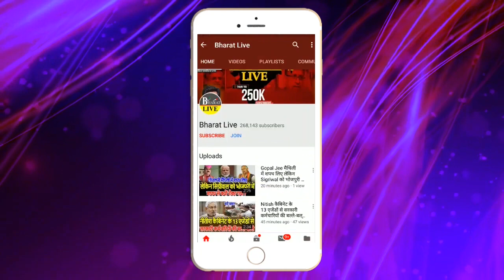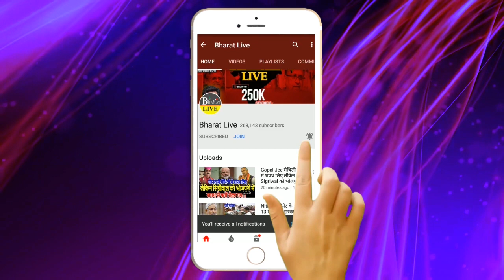राजपूत मंत्री की ललकार नीतीश की पुलिस है बेकार !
मधुबनीनर-संहार